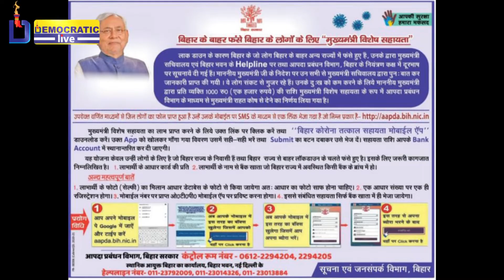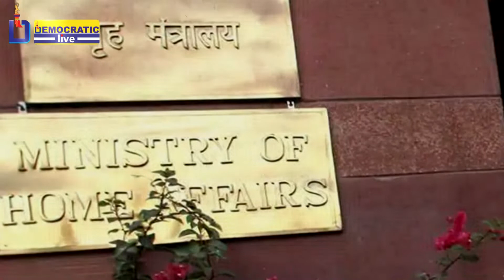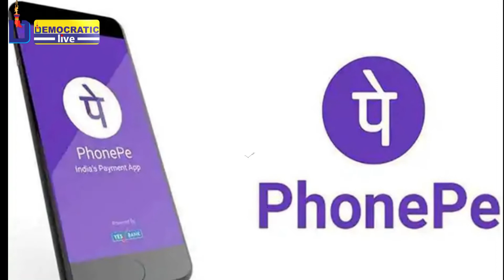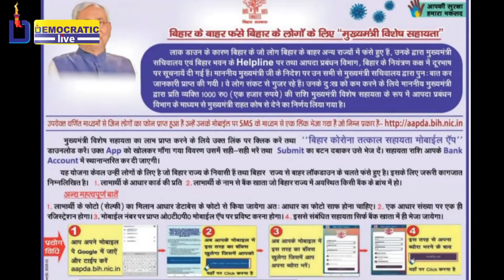लॉक डाउन के साथ साइबर अपराधियों का बढ़ा आतंक, जनता परेशान.......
YUVRAJ PATEL_Democraticlive DemocraticNews breakingnews latestnews bihar biharnews_Welcome_ News publishes videos that focus on politics, Entertainment, social issues and international agenda, please join us!
Star democratic live is the regional leader in digital news channel. Star democratic live has been on a mission to aware people towards truth.